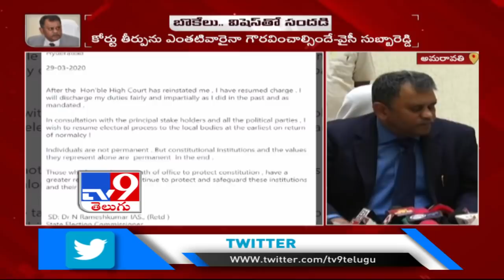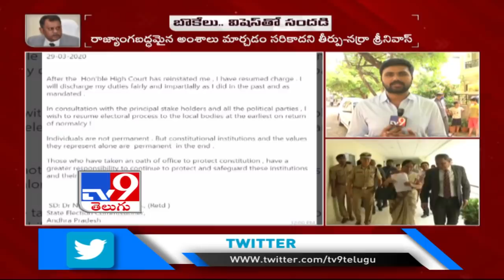AP HC orders govt to continue Nimmagadda Ramesh Kumar as SEC - TV9